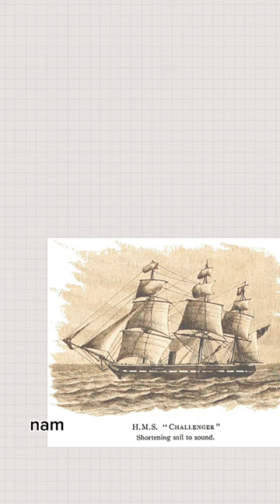Mariana Trench and adventures of James Cameron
shorts
mysterie
facts
knowledge
Mysterious Things
mysterious things
mariana trench
What would happen if we started digging from the bottom of the Mariana Trench
james cameron
deep
sea
challenge
national geographic
mariana trench life aquatic steve zissou wes anderson bill  murray avatar natgeo abyss dive diving submarine society solo record challenger ocean  pacific atlantic rov don walsh jacques piccard trieste bathyscaphe decent terminator
explorer
oceanographer
cousteau